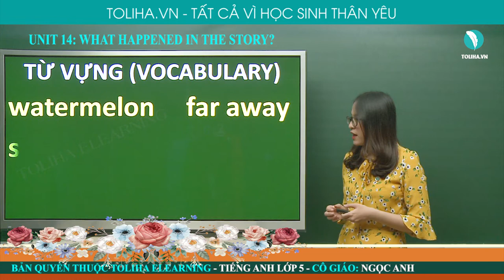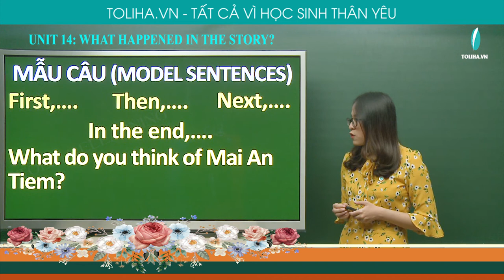Việc Gì Đã Xảy Ra Trong Câu Chuyện? - What Happened In The Story? - Unit 14 - Tiếng Anh 5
Vocabulary
watermelon, seed, faraway, order
intelligent, hard - working, greedy, stupid, kind, patriotic, honest, wise
Model sentences
First, ... / Then ... / Next ... / In the end .
What do you think of Mai An Tiem? I think he is hard -working.
UNIT 14: WHAT HAPPENED IN THE STORY? (VIỆC GÌ ĐÃ XẢY RA TRONG CÂU CHUYỆN?)